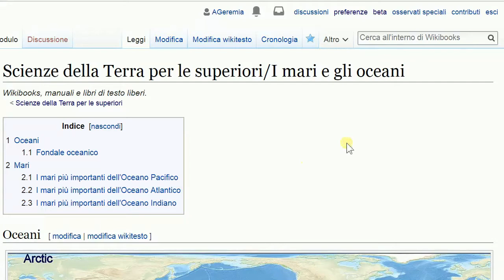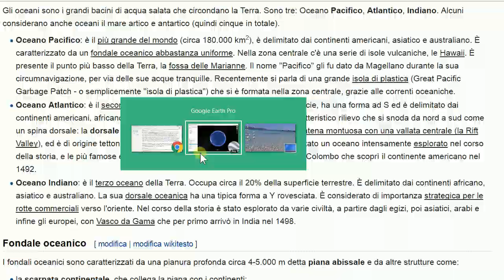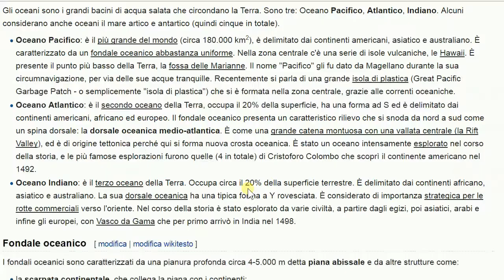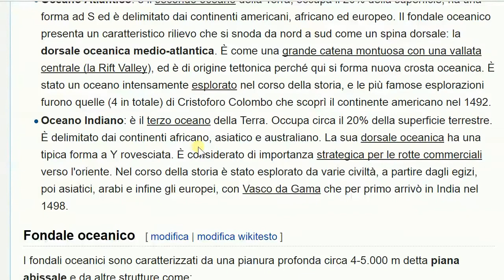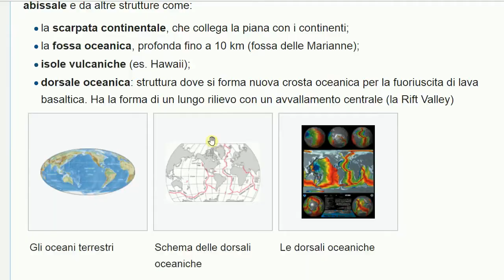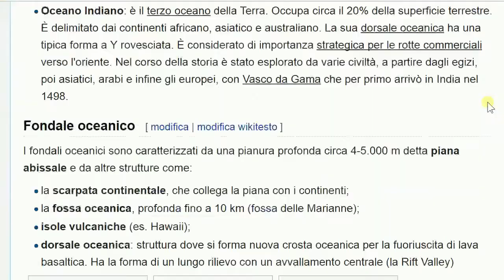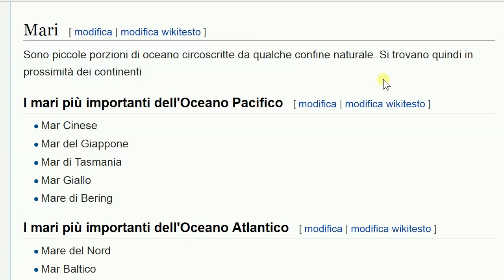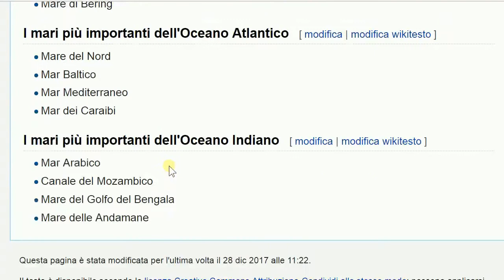L'idrosfera - mari e oceani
Mari e Oceani